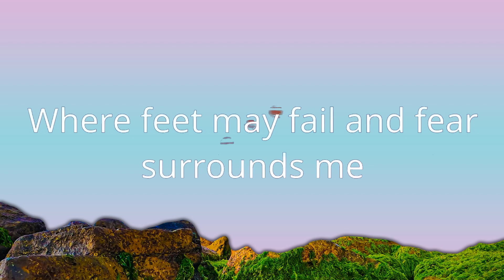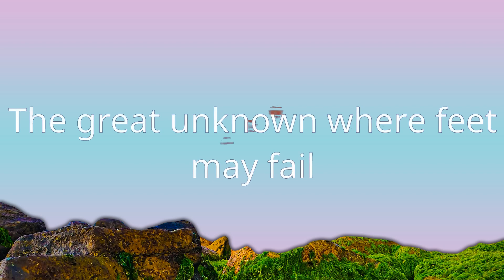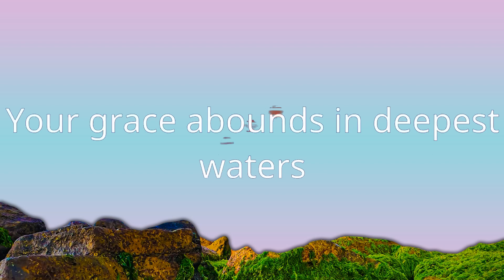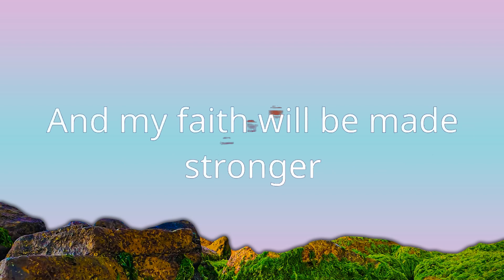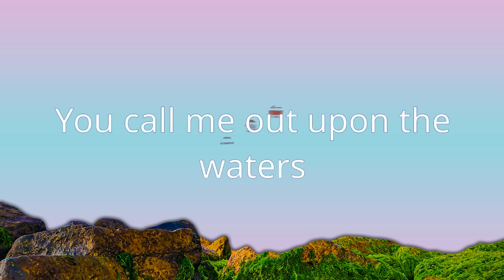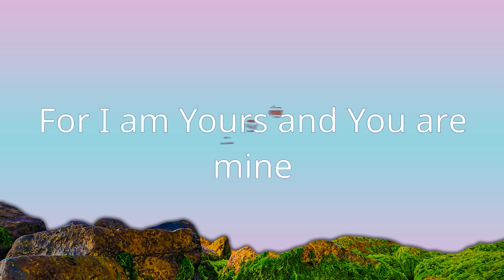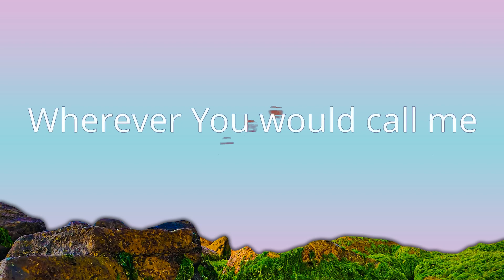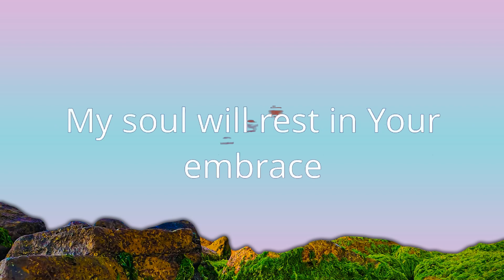1 Hour | Hillsong UNITED - Oceans (Where Feet May Fail) (Lyrics)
1 Hour |  Hillsong UNITED - Oceans (Where Feet May Fail) (Lyrics)
1 Hour |  Hillsong UNITED - Oceans (Where Feet May Fail) (Lyrics)
1 Hour |  Hillsong UNITED - Oceans (Where Feet May Fail) (Lyrics)
Hillsong UNITED - Oceans (Where Feet May Fail) (Lyrics)
Christian song: Oceans (Where Feet May Fail) Hillsong UNITED lyrics

[Lyrics]
"Oceans"

Yeah
Oh Jesus yeah, my God

"For the Lord takes delight in His people; He crowns the humble with salvation." — Psalm 149:4